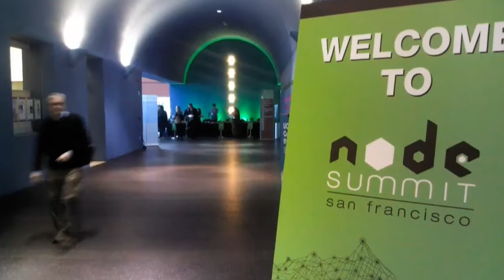Paul Friedman - Node Summit 2012 - theCUBE (fix)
The Cube - Node Summit 2012 - Paul Friedman, Streetlight Data, with Alex Williams (fix)